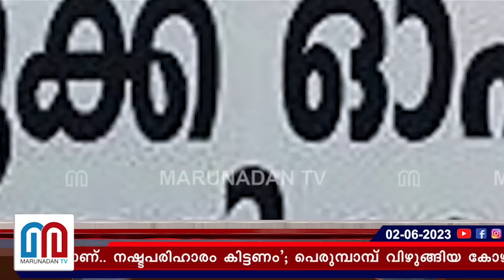പെരുമ്പാമ്പ് വിഴുങ്ങിയ കോഴിക്ക് നഷ്ടപരിഹാരം തടി കര്‍ഷകന്‍ മന്ത്രിക്ക് മുന്നില്‍ l Vellarikundu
'പാമ്പ് സർക്കാരിന്റേതാണെങ്കിൽ കോഴികൾ എന്റേതാണ്.. നഷ്ടപരിഹാരം കിട്ടണം'; പെരുമ്പാമ്പ് വിഴുങ്ങിയ കോഴികൾക്ക് നഷ്ടപരിഹാരം തേടി വെള്ളരിക്കുണ്ടിലെ കർഷകൻ; തലപുകച്ച് മന്ത്രി; പരിശോധിച്ചു വേണ്ടതു ചെയ്യാമെന്ന് പറഞ്ഞ് തലയൂരി അഹമ്മദ് ദേവർകോവിൽ